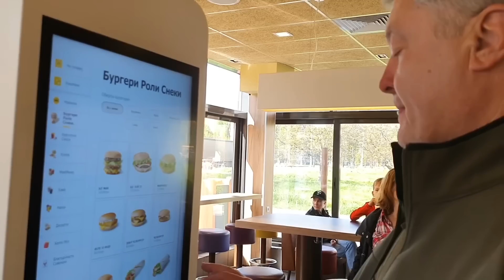😱Порошенка помітили в МакДональдс в Одесі